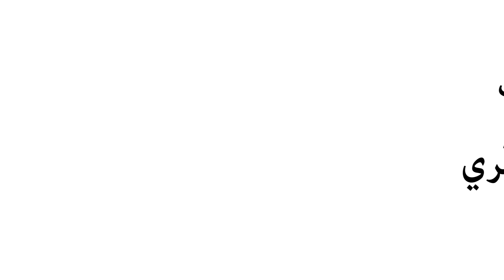كِفَاشْ تْرَدُّو وْلِدَاتْكُمْ إِرْهَابِيِّينْ، مُغْتَصَبِينْ، مُجْرِمِينْ٠٠٠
أَفْهَمُونَا أن طاعة الكبار واجبة ودون حدود، بينما الغلو فيها قد يُنتِجُ أطفالا ـ كوارث٠ حلقة اليوم من برنامجكم حنا هاكا يناقش موضوع تربية الأطفال ويرحب بآرائكم٠ اشتركوا في القناة من فضلكم٠ مع تحيات عبد الإله عُمَري٠ شكرا لكم٠